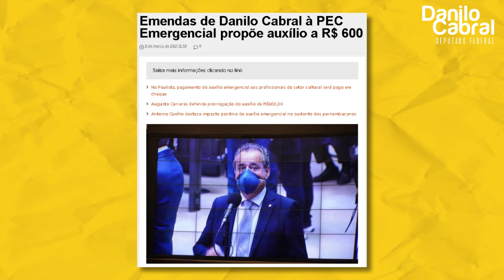MINUTO DANILO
Balanço semanal do mandato do deputado federal Danilo Cabral, líder do PSB na Câmara. PEC Emergencial, auxílio emergencial, Comissão de Educação são alguns dos temas de destaque da semana.